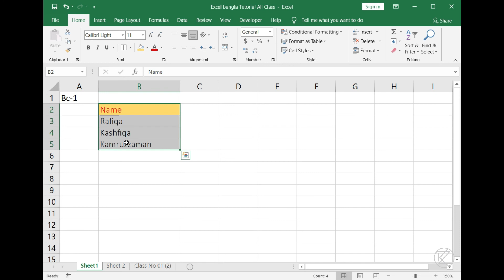MS Excel Basic Class No# 07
Non-profit youtube channel Talk about MS excel basic interface. day by day we will publish MS Excel All formula please stay with us thanks. I need your cooperation.